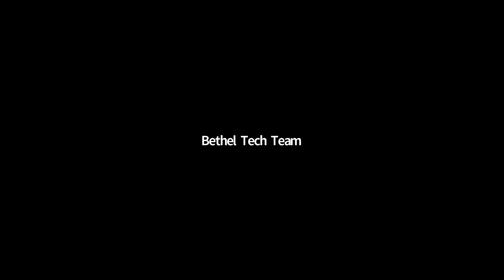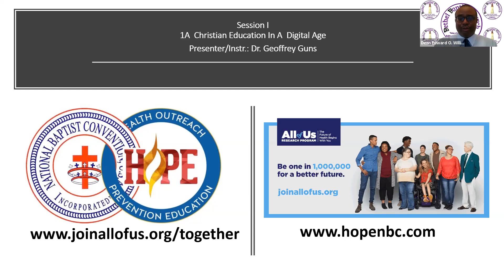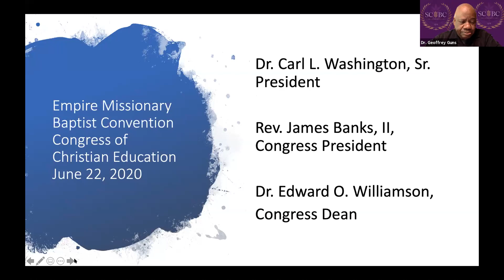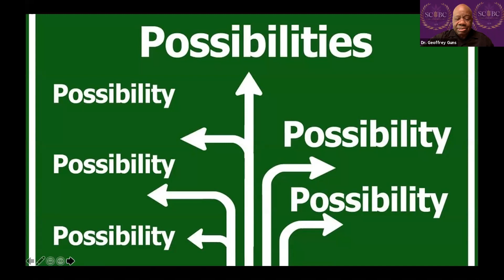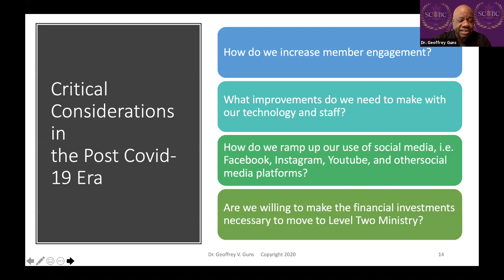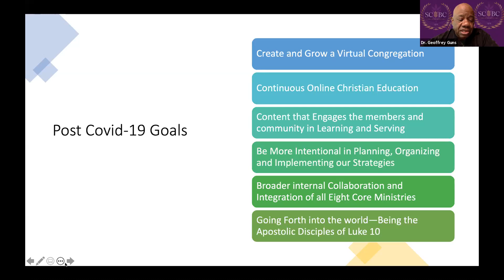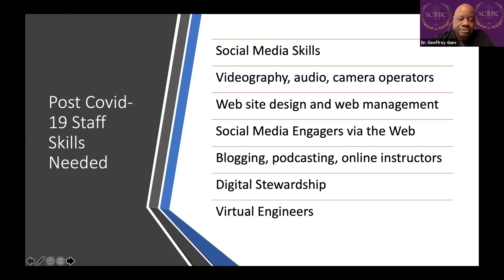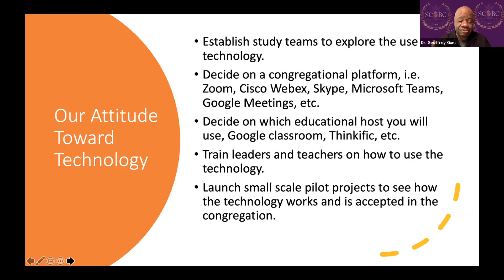1A Christian Education In A Digital Age